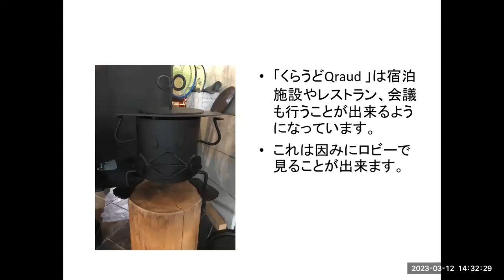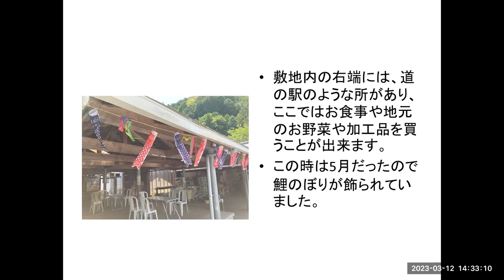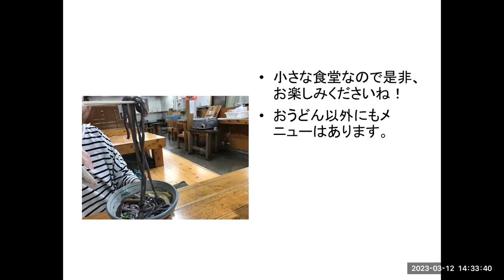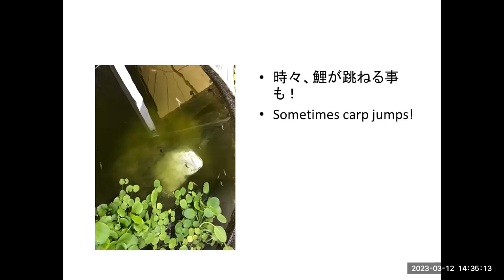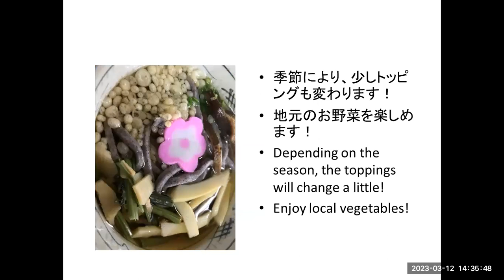1.その他の施設・道の駅Other facilities ・ roadside station Qraud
I'd like to share my recommended spots in Kochi.
私のお薦めの高知の観光地を紹介していきます。